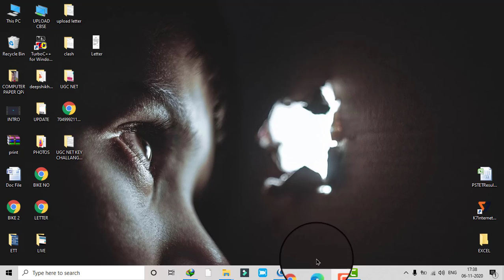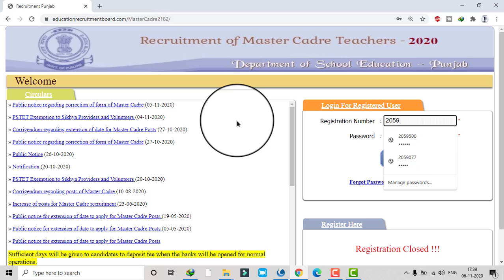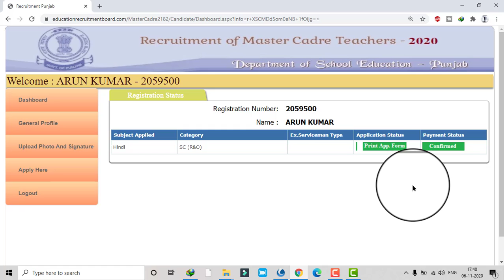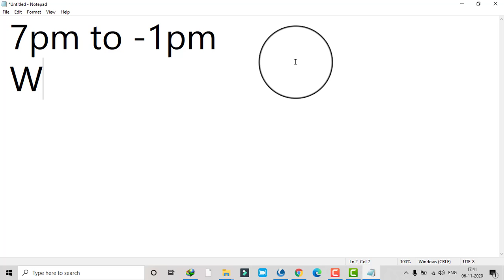Master Cadre 3704 ਤੇ Ett 2364 ਪੋਸਟਾਂ ਵਿੱਚ Correction ਕਰਨ ਤੋਂ ਪਹਿਲਾਂ ਇਹ ਗੱਲਾਂ ਜ਼ਰੂਰ ਜਾਨ ਲਓ